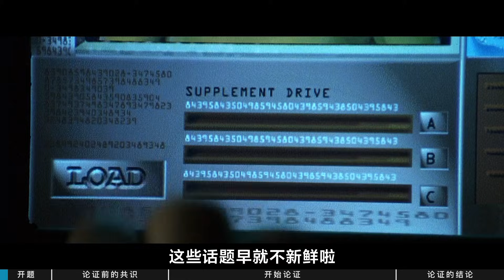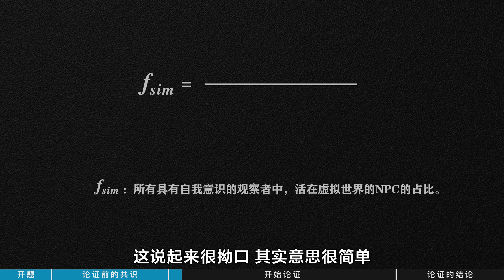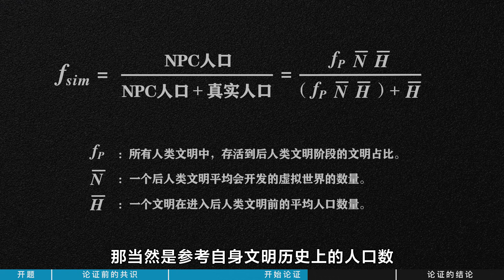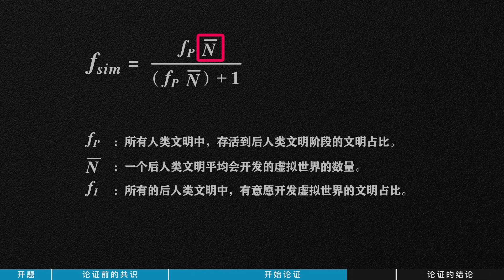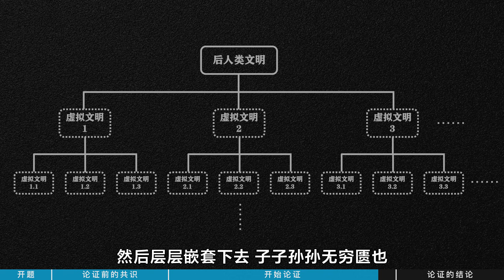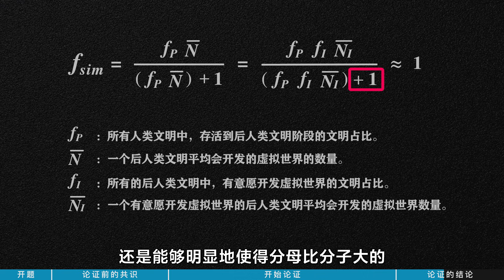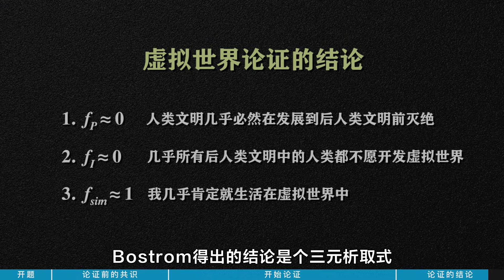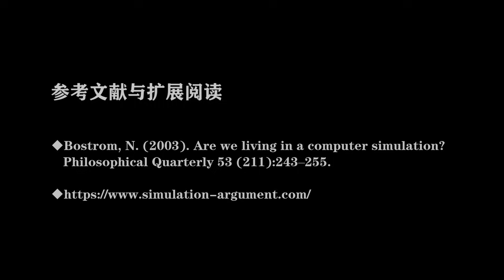这个世界是计算机模拟出来的吗？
本期节目的文字版——订阅同名微公号「大问题Dialectic」，发送「虚拟世界」即可收到文字版。